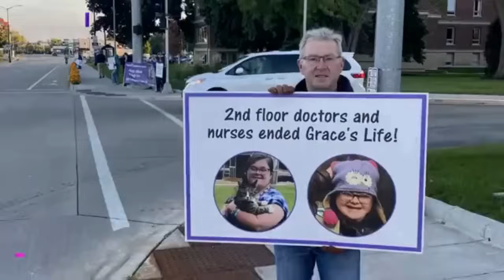Analysis of the Macro in Light of the Micro: An interview with Scott Schara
Jamie Walden interview by Deprogramming w/ Grace's Dad, Scott Schara

Current Events analysis and Prophetic Trends